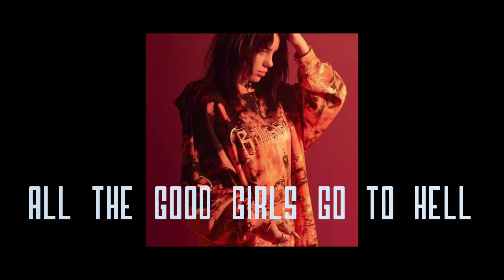All the good girls go to hell By Billie Eilish (fan made video)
There's a fan made vid about Billie's song All the good girls go to hell from the "When we all fall asleep, where do we go"

I'm a big fan and this is my first video for her!